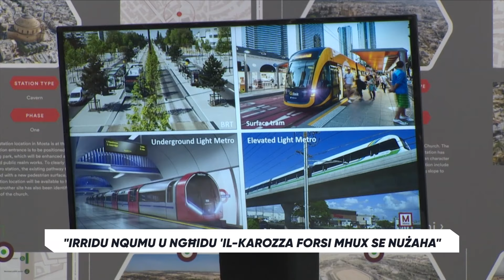“Irridu nqumu u ngħidu l-karozza forsi mhux se nużaha'” - Ministru Chris Bonett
L-istudji mwettqa mil-Labour erba' snin ilu ma bassrux iż-żieda fil-popolazzjoni; minkejja li l-mudell ekonomiku tal-Gvern proprju kien ibbażat fuq din iż-żieda  -  U filwaqt li l-infrastruttura mhux qed tlaħħaq – wara ħafna pompi, jidher li l-Gvern ta’ Abela se jkun qed iwarrab l-idea tal-Metro għaliex qed iġib l-iskuża li ma nifilħux għaliha ekonomikament